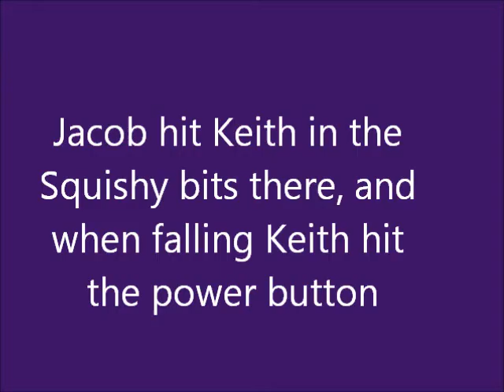Let's Fuck Around: Sharpies 2!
Let's draw on each other for fun!